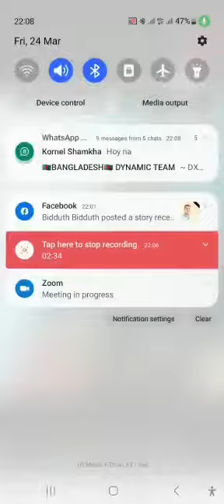dxn মোটিভেশন জুম মিটিং